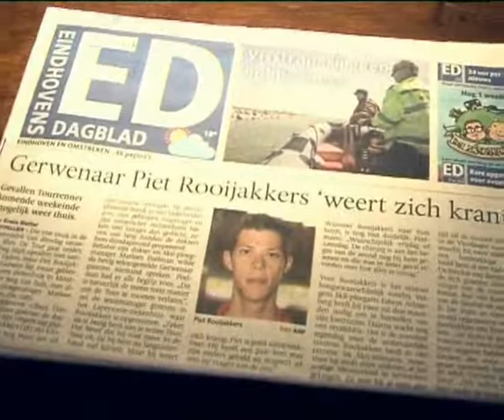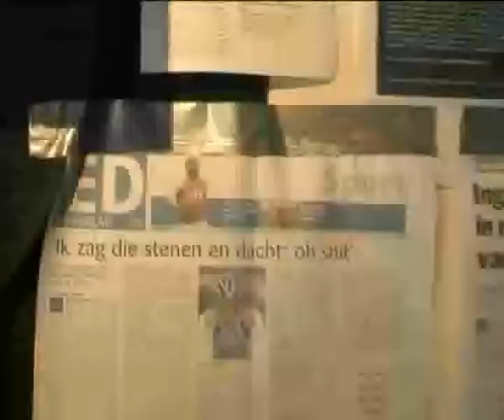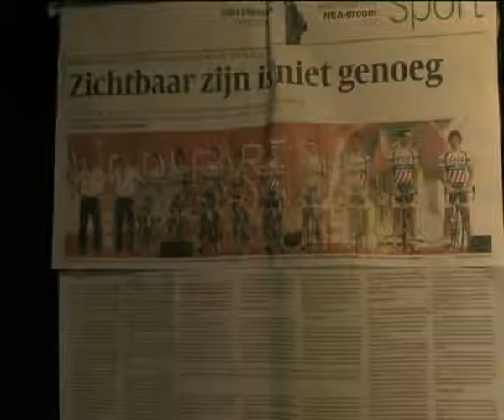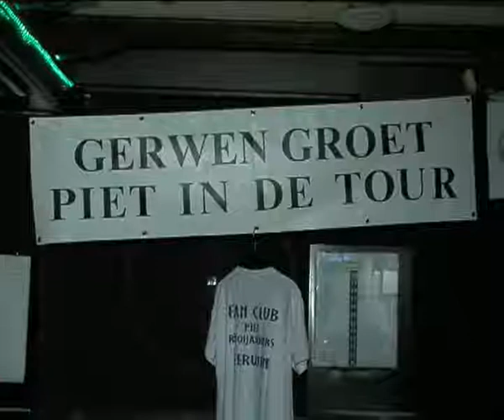2009-08 Piet Rooijakkers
Piet Rooijakkers terug in Gerwen na valpartij tijdens Tour de France 2009 ( wielrennen )